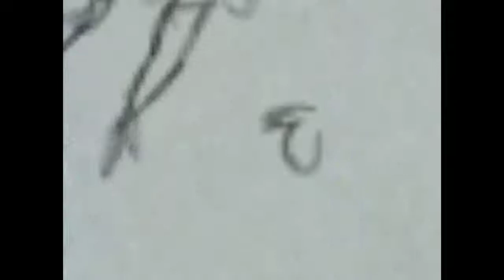Watch me Draw FairlyOdd Parents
This is an older version of Timmy Turner